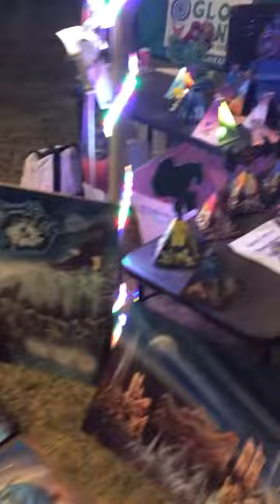Twin Towers Spraypaint Creation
Video by: Yinny
Artist: Rick Soussana